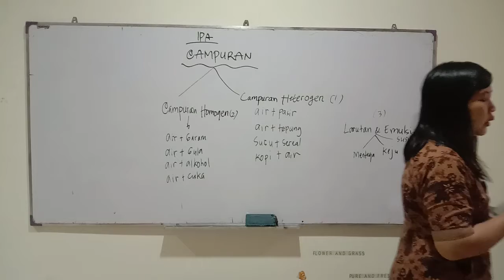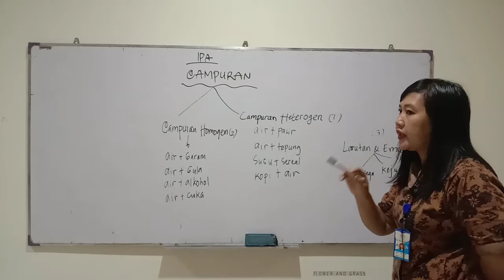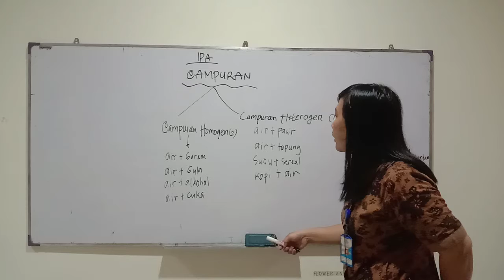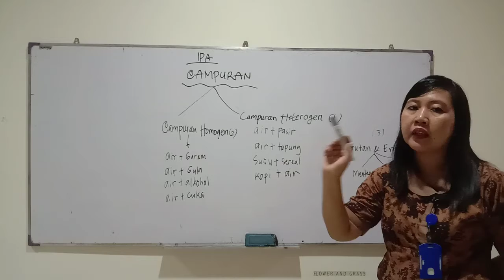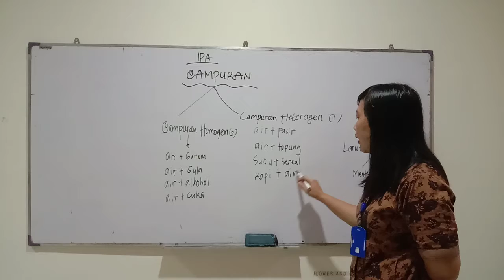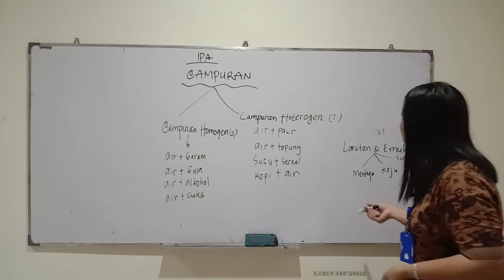SD MANGGALA GRADE 5, PEMBELAJARAN IPA , JUMAT 16 APRIL 2021